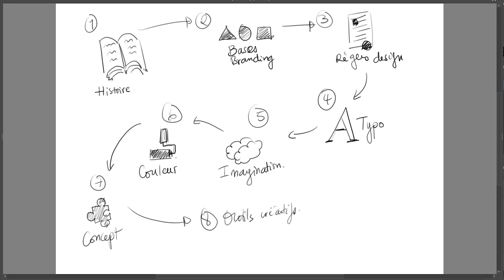Débuter dans le Design de Logos malgré l’IA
Comment se lancer dans le design de logos en tant que débutant ?
Je vous partage la carte à suivre dans cette vidéo.

⬇️ Avez-vous un projet de création de logo et identité visuelle à réaliser ?
Voulez-vous vous faire former ?